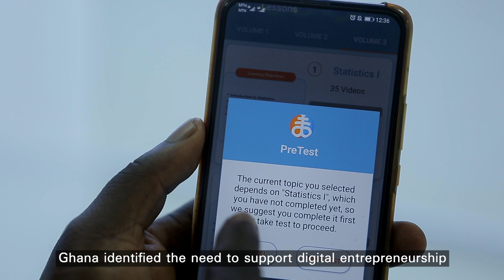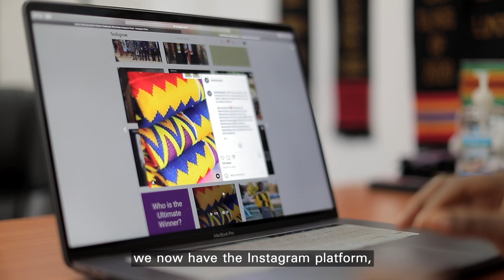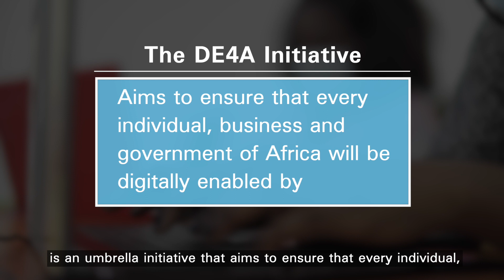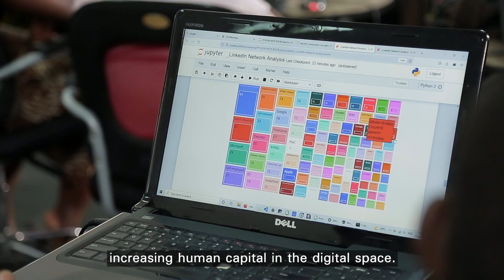Ghana Trains Tomorrow’s Tech Leaders: Job Creation, Skills Development and Digital Transformation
Ghana's eTransform program supports job creation, skills development and digital transformation. The program has focused on boosting efficiency and coverage of government service delivery. Work through the program has included digitization of archives and other public records; increased internet bandwidth for district health centers and hospitals and other government services, and new computer labs and better networking for enhanced remote learning.